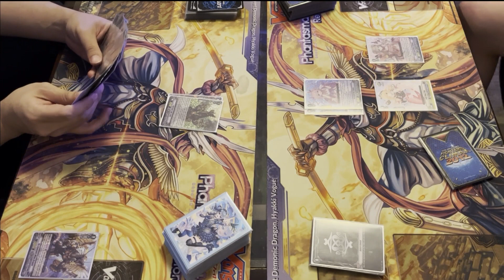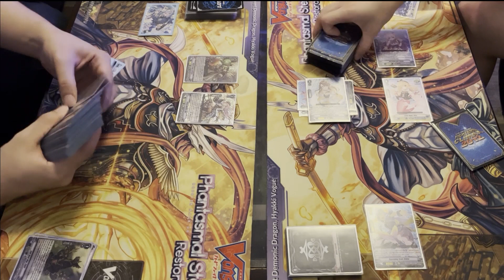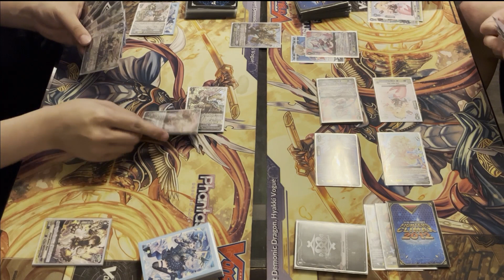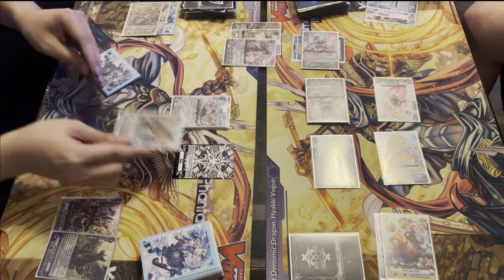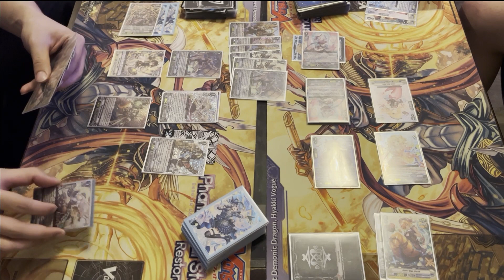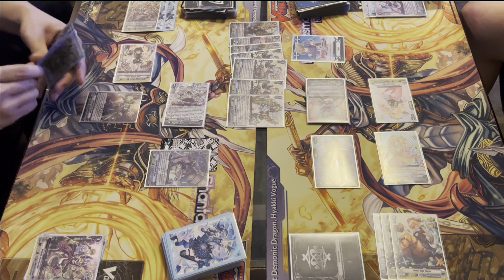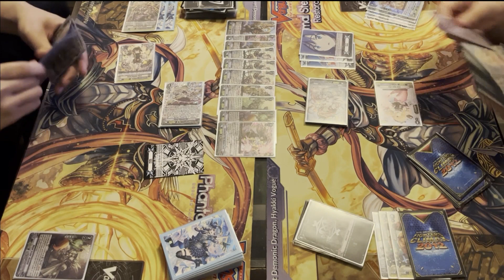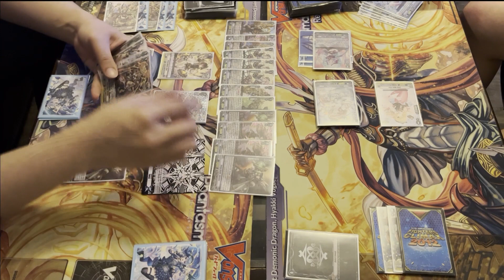【Vスタン】Cardfight!! Vanguard V-Standard Casual -- Ange vs Steam Maidens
Cardfight!! Vanguard casual V-premium match featuring Ange and Steam Maidens